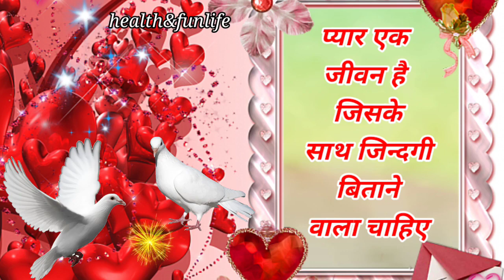Love status / I love status hindi / Romantic couple status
1) Arjun Chaal Powder
2) Arjun Chaal Powder
3) Mishri (Khadisakhar )
4 ) Best Organic Honey
5 ) Dexorange Syrup Bottle
6 ) Organic Soap